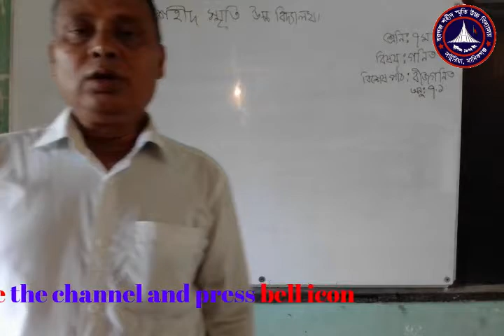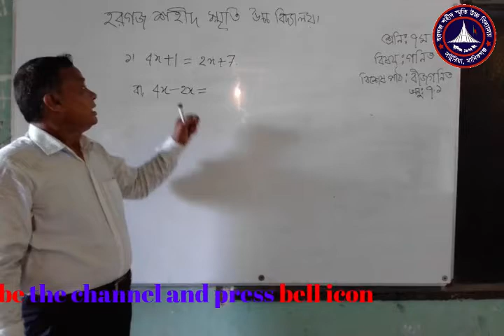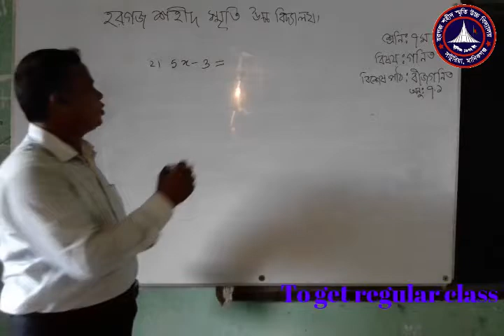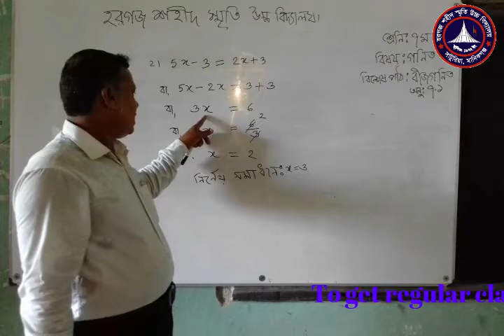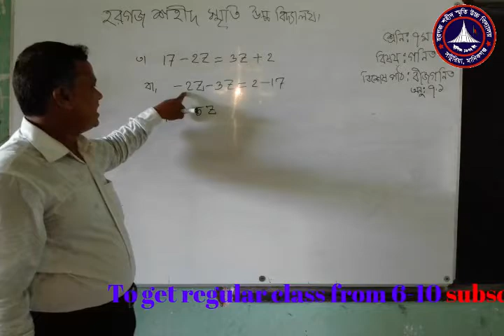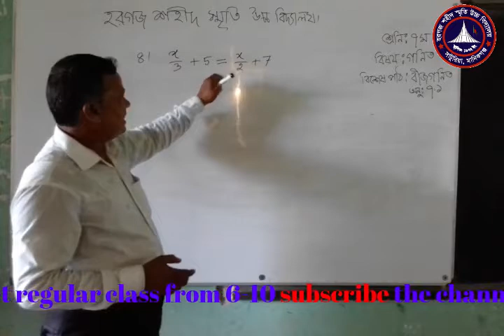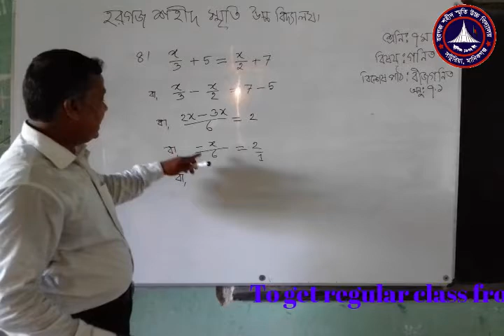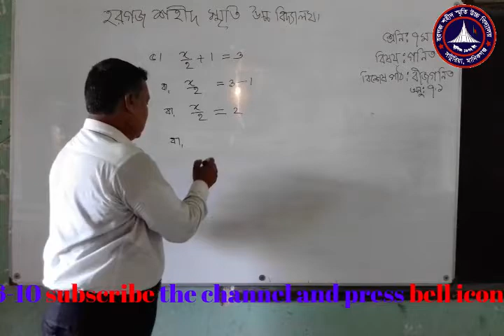বিষয়: গণিত, শ্রেণি: সপ্তম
অধ্যায়: বীজ গণিত
শিক্ষক: আনন্দ চন্দ্র দাস, সিনিয়র শিক্ষক